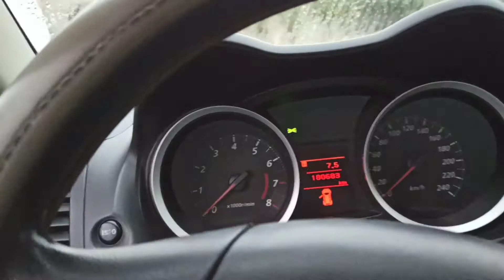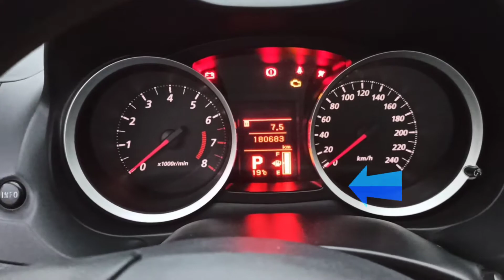One Foggy Morning at Dubai United Arab Emirates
dubai foggy morning, fog at jumeirah road